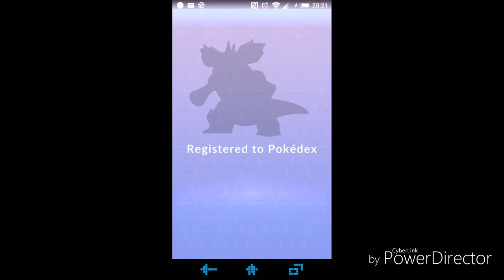POKEMON GO 100 CANDY EVOS (NIDORAN MALE-NIDOKING)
Another evo the grind is real poke fans lol